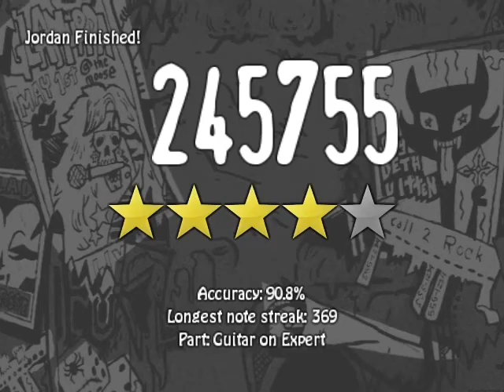Frets On Fire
Shitround, should have Fc:d the last solo before the SHITTY Bridge. Well. Frapslag =(